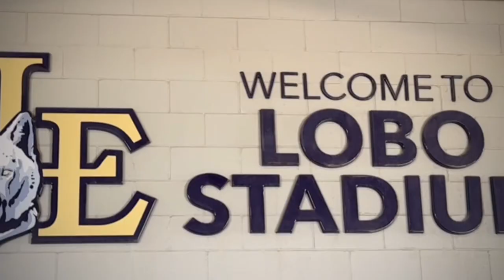Centennial Band & Color Guard UIL Regional Competition 10/19/24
Taylor —Senior in Color Guard
Band “ Red Light, Green Light” Matching Show